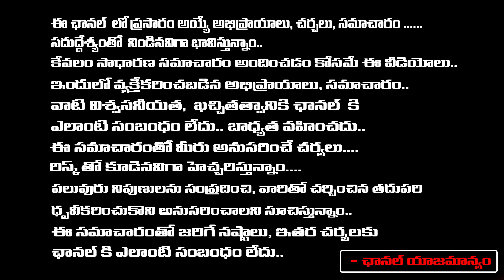Malvi Malhotra Shocking Words about Raj Tarun ? | Lavanya Shocked? RED TV TELUGU